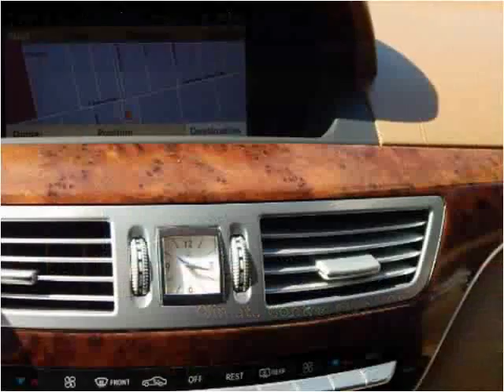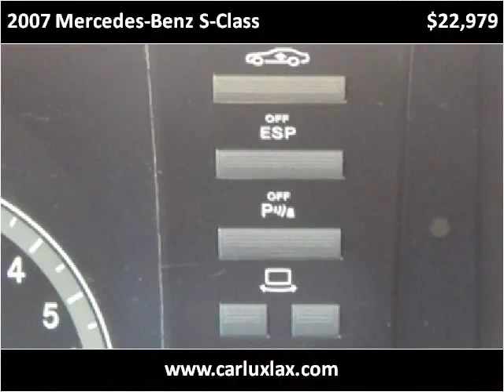2007 Mercedes-Benz S-Class Used Cars Inglewood CA